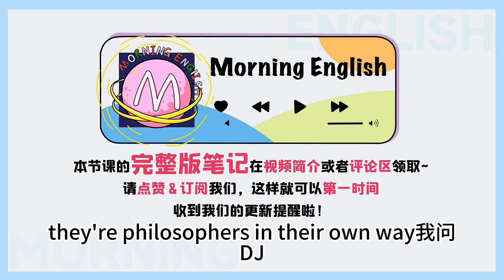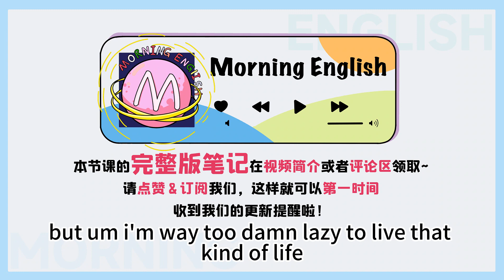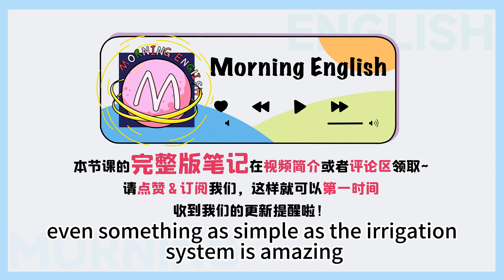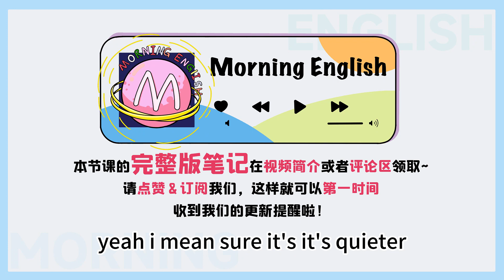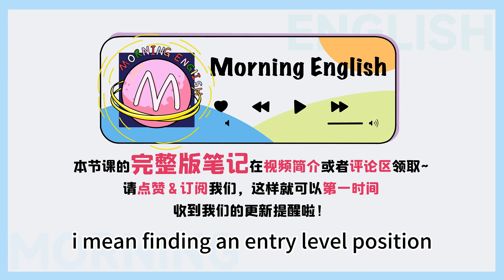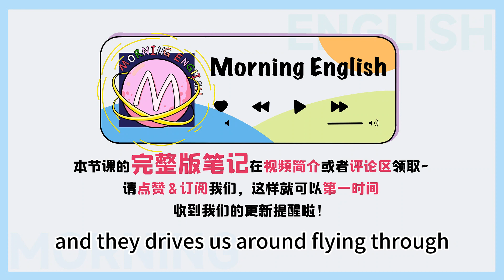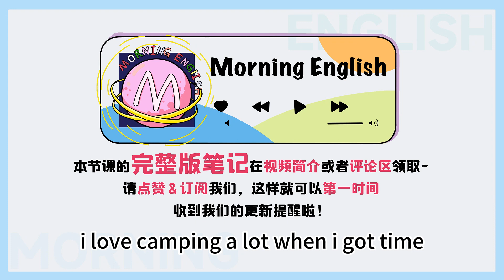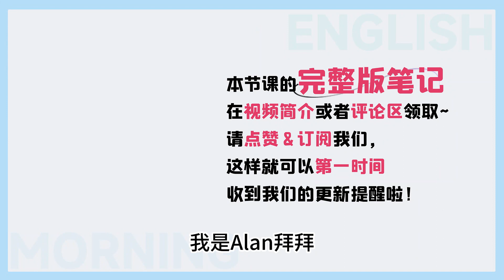「粗暴的」用英文怎麼說？